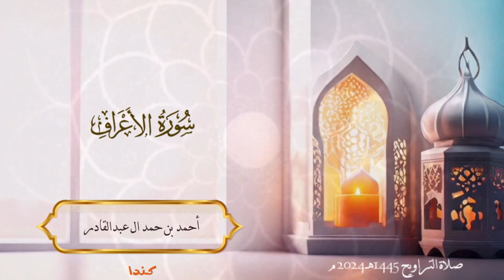007 - سورة الأعراف - أحمد بن حمد ال عبدالقادر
007 - سورة الأعراف - أحمد بن حمد ال عبدالقادر